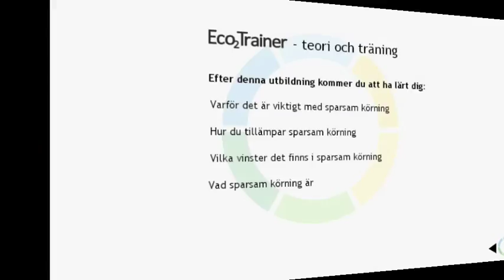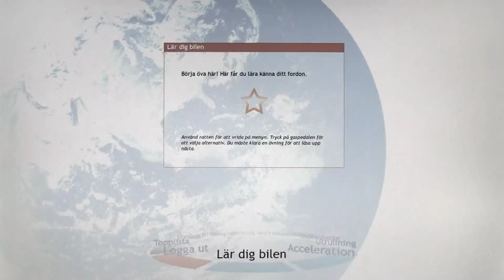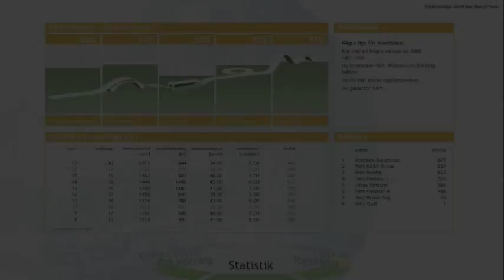Eco driving tool - Eco2Trainer Demo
The idea of Eco2Trainer is to deliver eco-driving educations for heavy traffic and cars. The computerized tool gives you a education without need for teachers or wehicles.